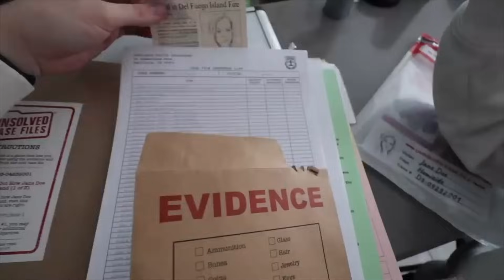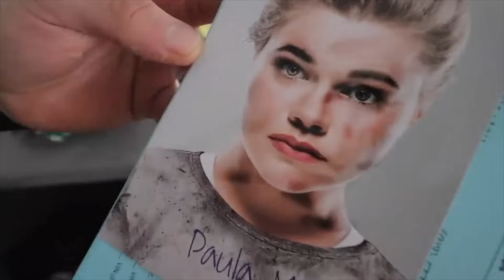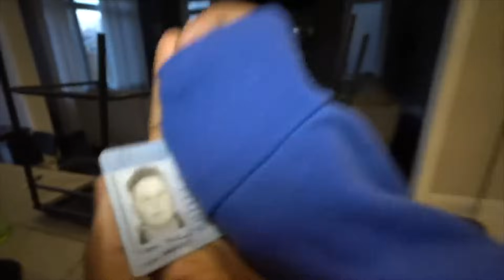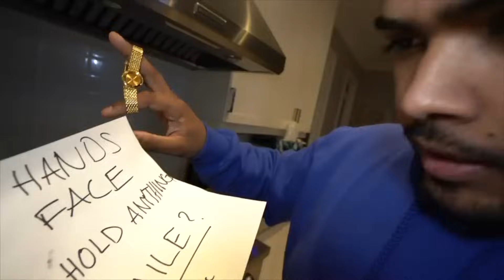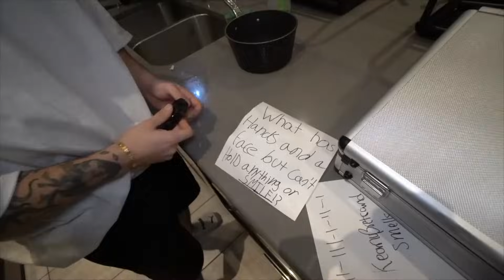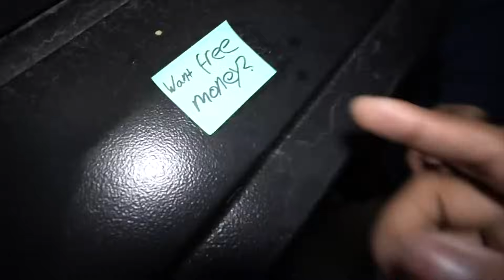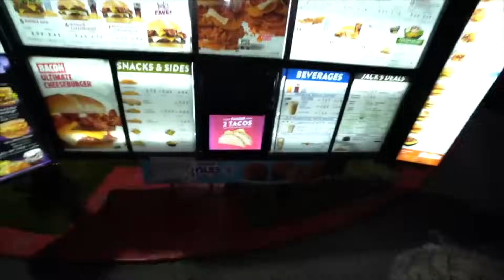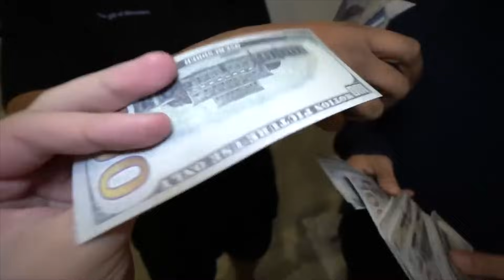WHEN YOU SEE THESE CLOWNS AND MONSTERS INVADING LOS ANGELES RUN!!! (SCARIEST MOMENTS)